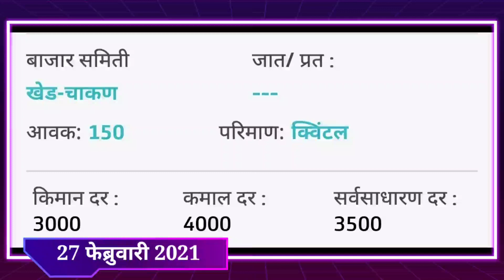27/2/2021 आजचा कांदा बाजारभाव, onion market today,kanda bajar bhav today,Onion Rates in INDIA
27/2/2021 आजचा कांदा बाजारभाव, onion market today,kanda bajar bhav today,Onion Rates in INDIA